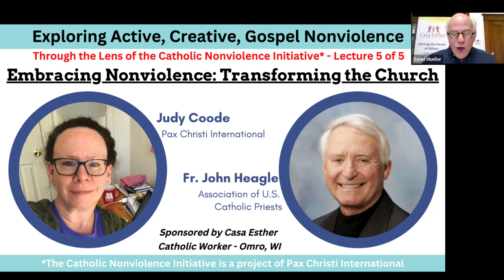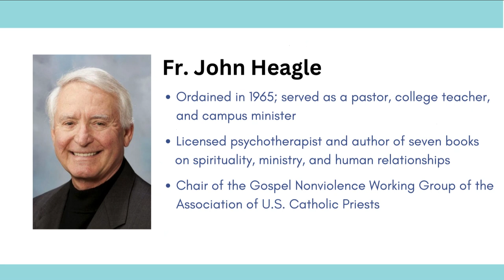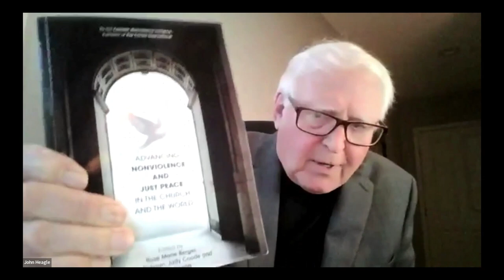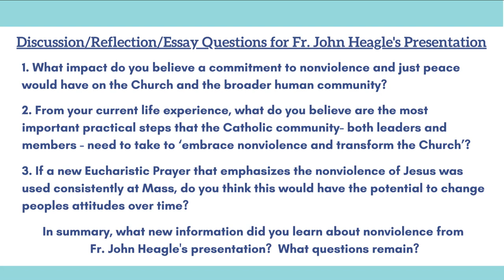Catholic Nonviolence Initiative Lecture 5 of 5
Recorded 10/31/2022

Click here for chapters

This five lecture series explores active nonviolence through the lens of the Catholic Nonviolence Initiative, a project of Pax Christi International.  This series is based on the themes of their book, “Advancing Nonviolence and Just Peace in the Church and The World” (2020)

This fifth lecture is titled, “EMBRACING NONVIOLENCE: TRANSFORMING THE CHURCH”, where we examine the Pastoral Implications, the Opportunities for Education, Promotion and Implementation and Moving Forward as the People of God

00:00 Opening remarks
Moderator: David Mueller, Casa Esther Catholic Worker

Presenters:
01:47 - Judy Coode
Judy Coode is the Project Coordinator of the Catholic Nonviolence Initiative.

17:12 - Fr. John Heagle
Fr. John Heagle is the Chair of the Gospel Nonviolence Working Group of the Association of U.S. Catholic Priests.